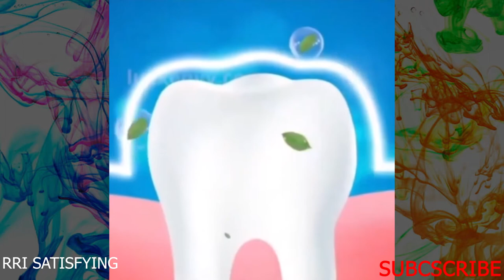The most Satisfying Video in the world ................ PART -- 3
The Best satisfying video in the world.

Oddly satisfying583

The best satisfying video
satisfying video
satisfying video in the world
one hour's satisfying video